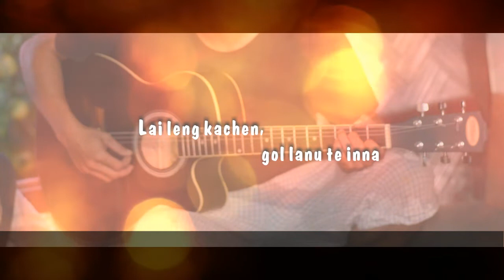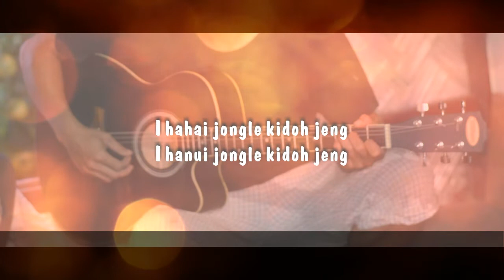Sandal Chavai (Lyrics Video) | Athong Chongloi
What do you do when you have a bad sandal that becomes undone at every step? Throw it away? Not Late Athong Chongloi. He composed a song! 😂